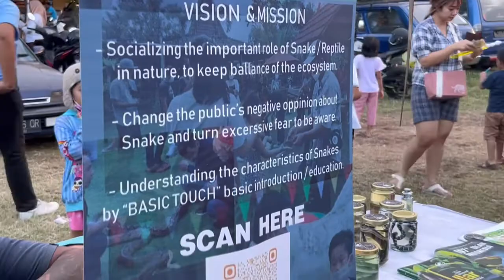BOCIL MAIN ULAR BESAR